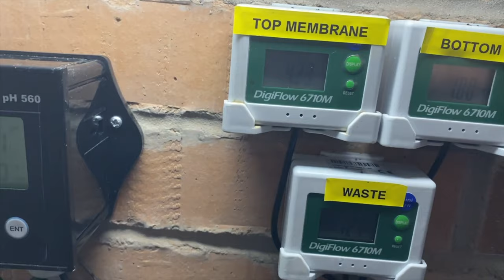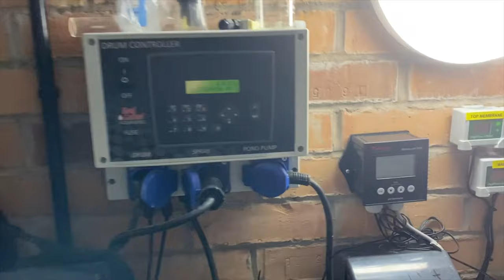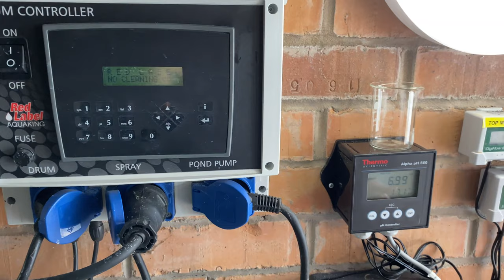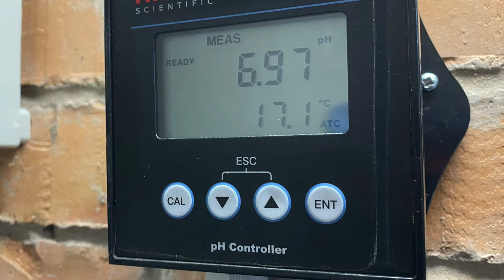4K Beautiful Koi Carp - Stunning Monster Koi 4K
Winter Koi - water testing, ph, kh and TDS- Stocking levels and sumi quality in soft water